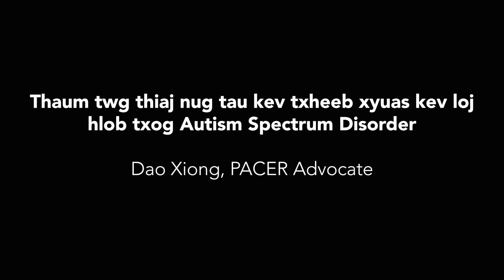When to ask for a developmental screening for Autism Spectrum Disorder - Hmong version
Concerned your infant or toddler may be displaying behaviors consistent with Autism? Here are some quick tips -- in Hmong -- on what to look for and how to access early interventions and supports.